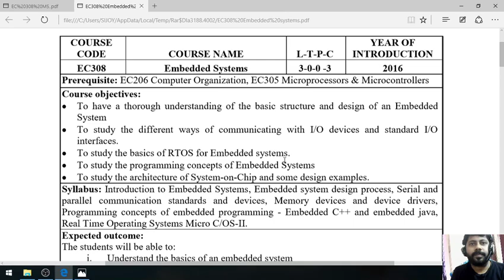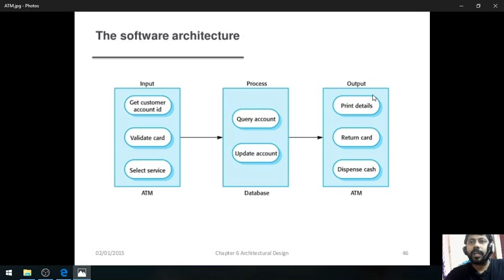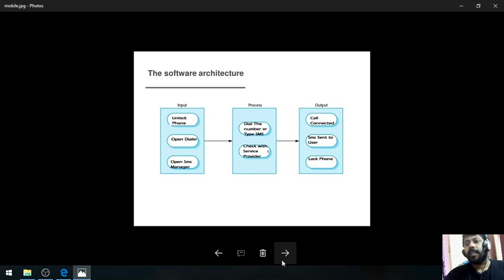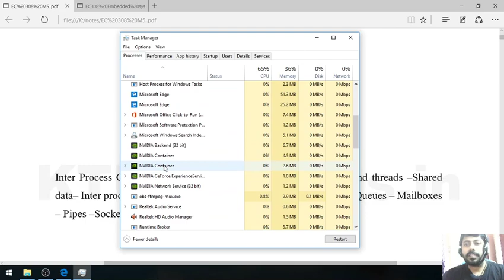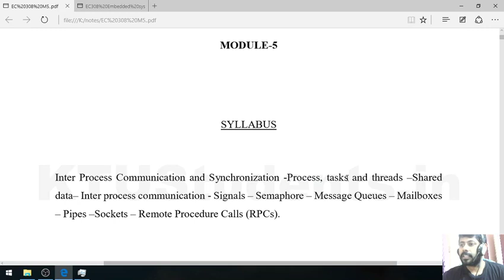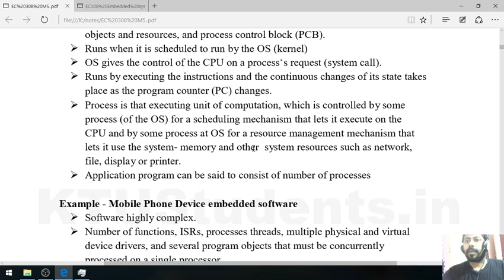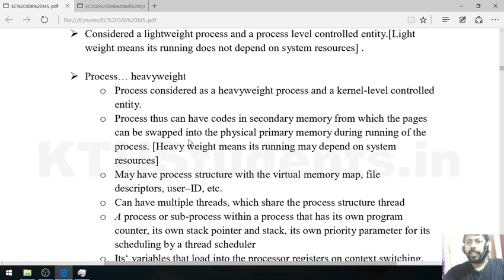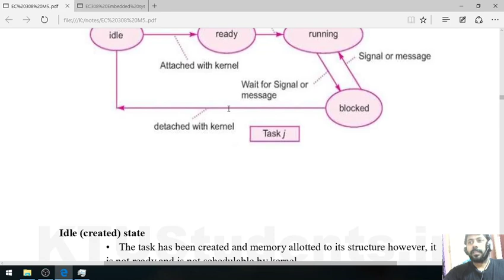Embedded Systems Lecture 6 (EC 308)